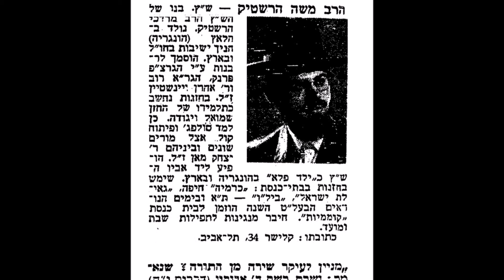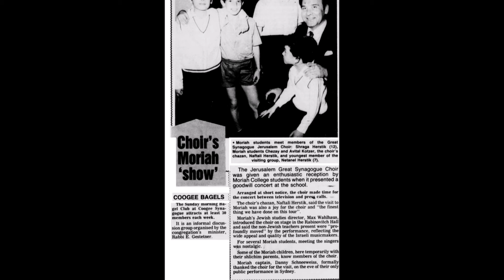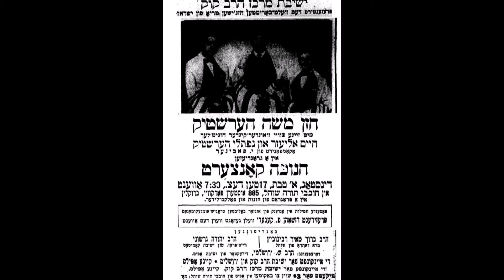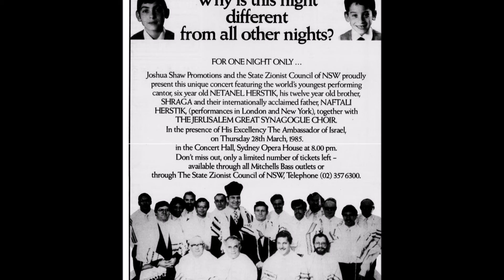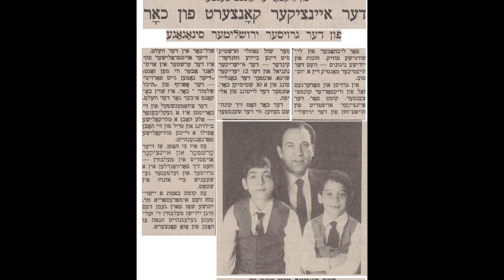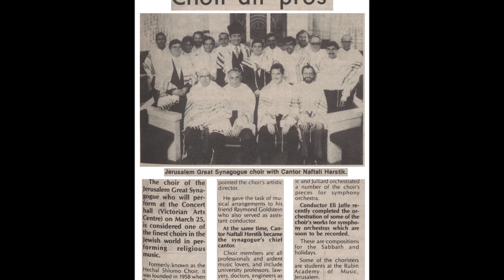Cantor Naftali Hershtik Z"L - Ana Bekoach (Composed by Moshe Leib Erblich)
HERSTIK, NAFTALI (1947–2024 ), ḥazzan. Herstik was born in Hungary but was brought to Israel as a child. His first teacher was his father, Cantor Moshe Menaḥem Herstik. Together with his brother Ḥayyim Eliezer (ḥazzan at the Oxford Synagogue, Johannesburg) he appeared as a child prodigy and continued his studies in ḥazzanut under Shelomo *Ravitz in Tel Aviv and with Prof. L. Bryll in London, where he studied inter alia at the Royal Academy of Music. After serving as ḥazzan in synagogues in Tel Aviv, Acre, Haifa, and the Finchley Synagogue in London (1972–79), he returned to Israel and was appointed ḥazzan to the Heichal Shelomo synagogue in Jerusalem in 1979. When the new sanctuary that became the Great Synagogue was completed in 1982, Herstik was appointed its ḥazzan. Herstik is also director of the Tel Aviv Cantorial Institute and he himself is highly regarded as a teacher of nusahl'tefillah. As a superb artist, he has a worldwide reputation, and he sings with rare elegance and class. His rich and heart-warming tenor voice has been heard with the top Israeli and European orchestras worldwide. His discography includes a series of recordings for Beit Hatefutzot, namely the Danzig and Koenigsberg traditions; other CDs include performances with the London Male Choir, Jerusalem Great Synagogue Choir, and the Brno Symphony.